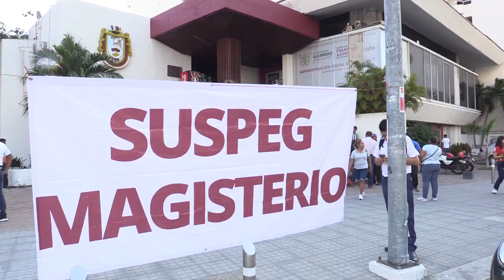RTGnoticias | Plantón de maestros del SUSPEG en oficinas de finanzas de Costa Azul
Maestros de la sección 14 del Sindicato Único de Servidores Públicos del Estado de Guerrero, realizaron un plantón  afuera de las oficinas de finanzas de Costa Azul para solicitar un encuentro con la gobernadora en aras de resolver la problemática  de liberación de plazas.